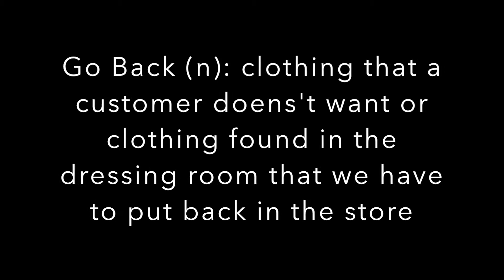Working at The Children's Place and Victoria's Secret - Retail Experience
The Children's Place

Victoria's Secret

xoxo,
Jess